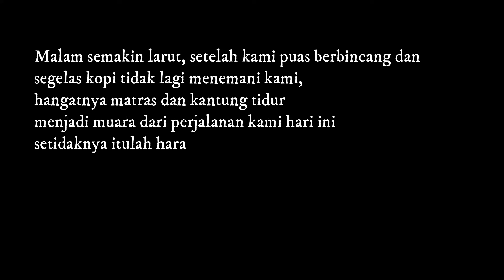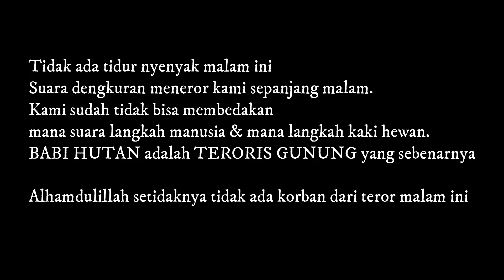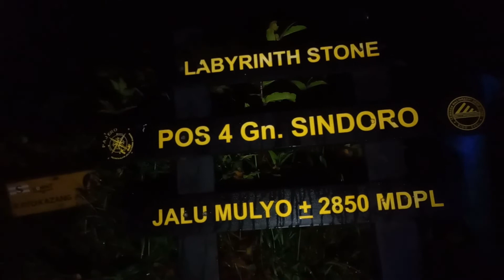Jelajah Gunung Sindoro Via Alang Alang Sewu (Teror Semalam Suntuk) Part 2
Malam Semakin larut
setelah kami puas berbincang & segelas kopi tidak lagi menemani kami
hangatnya matras dan kantung tidur menjadi muara perjalanan kami hari ini,
setidaknya itu harapan kami
karena semua itu pupus
ketika dari tenda di sebelah kami ada yang berteriak nyaring